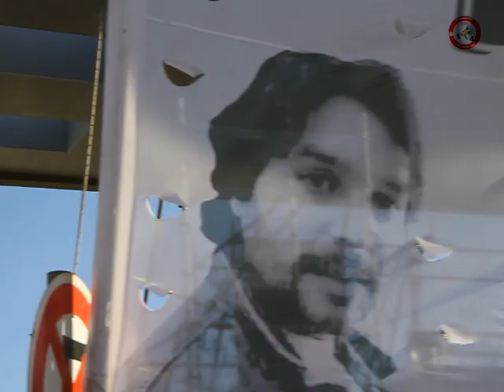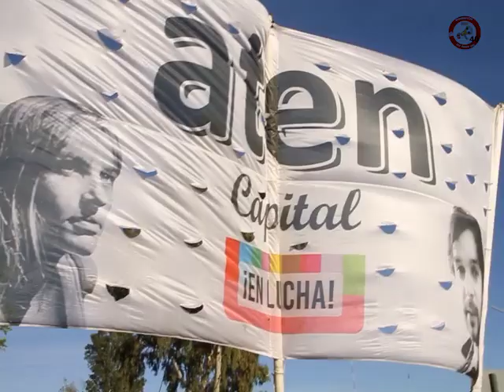aten Capital les canta las 40 - #8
🔊te compartimos nuestro micro📻: aten Capital 2023 les canta las #40
Hoy escuchamos a nuestra compañera Laura Eggers, preparándonos para un 2023 de luchas y conquistas